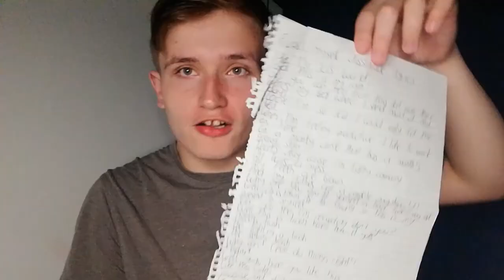I WROTE A SONG!